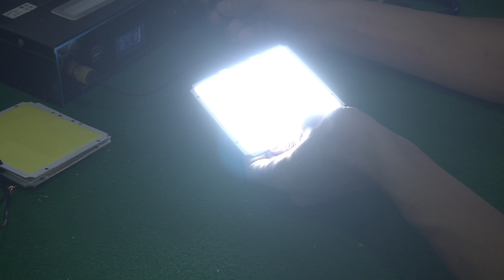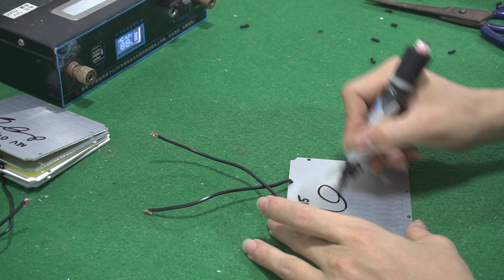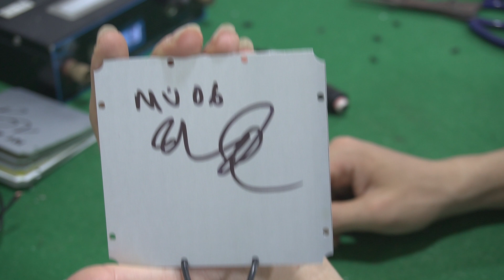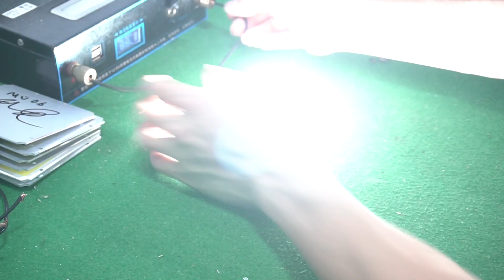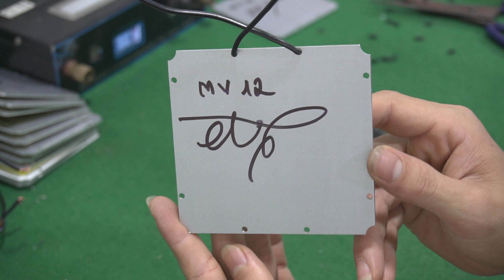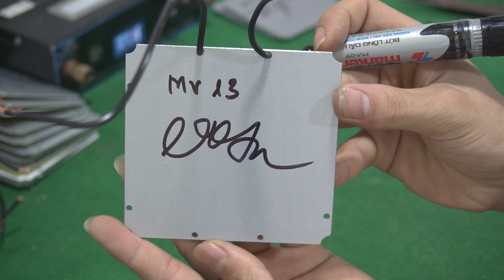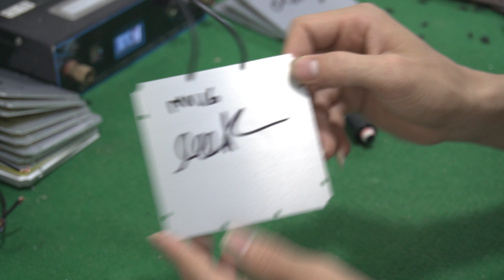Chip LED COB 12V 50W LED 12V Siêu Sáng 01 - 20 Zalo 0355 774 789